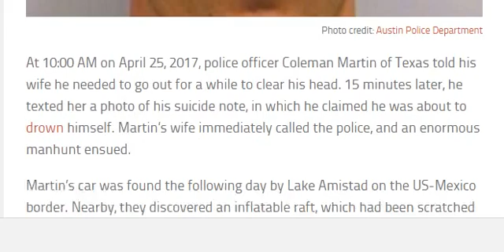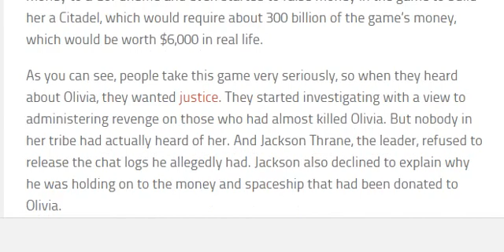10 People Who Faked Their Own Suicides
10 People Who Faked Their Own Suicides Suicide is a tragic reality that will affect most of us at some point in our lives. Those of us who have already had experience with suicide often struggle to understand how it reached that point, but we also know how Earth-shattering and devastating it can be for those left behind. But as difficult as it can be, people will usually come to terms with what their friend or loved one decided to do. What may be more incomprehensible, and something that many people would find totally unforgivable, is the use of such a tragedy for selfish reasons and personal gain. Whether it was to save or end a relationship, to seek revenge, or to escape the law, here are ten people who faked their own suicides.